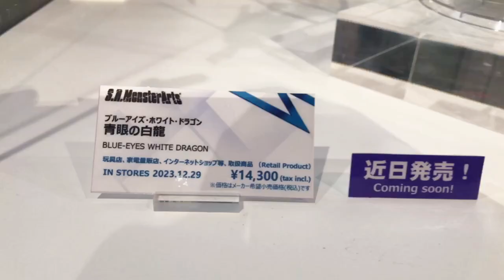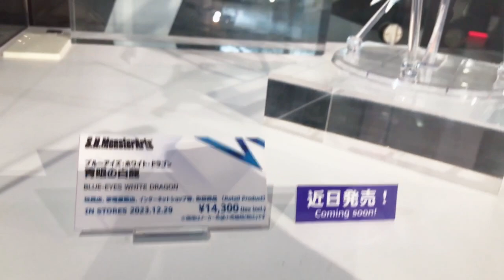S.H.MonsterArts Blue-Eyes White Dragon | TAMASHII NATIONS TOKYO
First look at Blue-Eyes White Dragon from TAMASHII NATIONS TOKYO

If you love Gunpla, follow this one

[Blogger]
All my customize Gunpla and toys